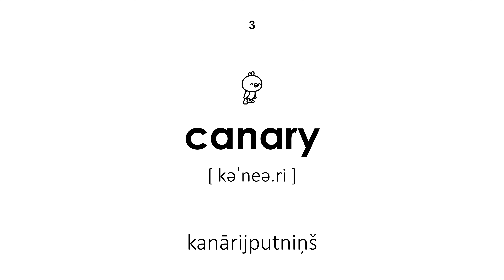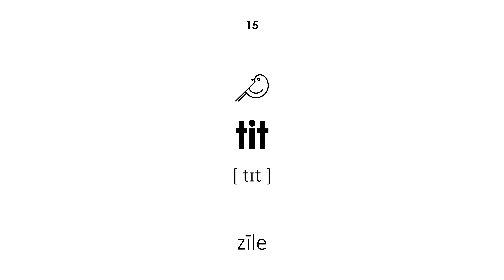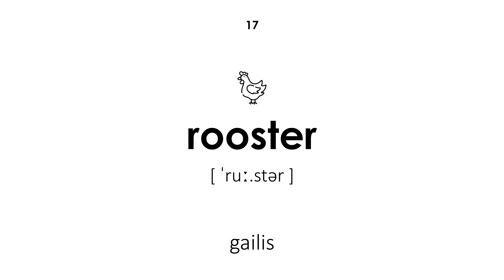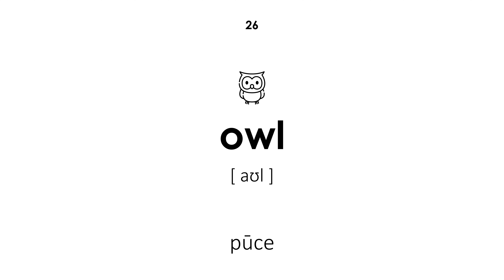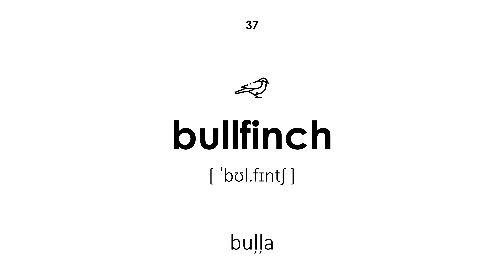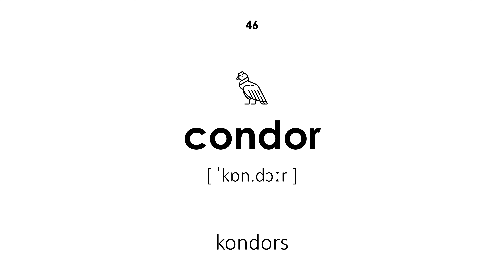Putni angļu valodā (Vīriešu balss)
Putni angļu valodā. Visiem vārdiem ir transkripcija un tulkojums no lietuviešu valodas angļu valodā. Šī nodarbība būs noderīga gan bērniem, gan pieaugušajiem. Skolotājs pasaka vārdus vīriešu balsī.

Navigacija video:

00:00 — Nodarbības sākums
00:19 — pāvs
00:26 — papagailis
00:33 — kanārijputniņš
00:39 — balodis
00:46 — vārna
00:53 — ozoliņš
00:59 — zelta ērglis
01:06 — pingvīns
01:12 — strazds
01:19 — cīrulis
01:26 — dzērves
01:32 — stārķis
01:40 — siskin
01:46 — zeltgalvīte
01:53 — zīle
02:00 — vista
02:05 — gailis
02:12 — mednis
02:18 — fazāns
02:25 — paipalas
02:32 — rubeņi
02:38 — gulbis
02:45 — zoss
02:53 — pīle
03:00 — ērglis
03:06 — pūce
03:13 — gārnis
03:20 — zvirbulis
03:27 — albatross
03:33 — mārtiņš
03:40 — kaija
03:47 — strazds
03:54 — strauss
04:01 — grifs
04:07 — lakstīgala
04:14 — dzenis
04:21 — buļļa
04:28 — vaskošana
04:33 — turcija
04:40 — kolibri
04:46 — harakts
04:53 — piekūns
05:00 — vanags
05:06 — āķis
05:14 — pūķis
05:20 — kondors
05:27 — merlin
05:34 — ērglis
05:42 — grifs
05:49 — flamingo
05:55 — Nodarbības beigas